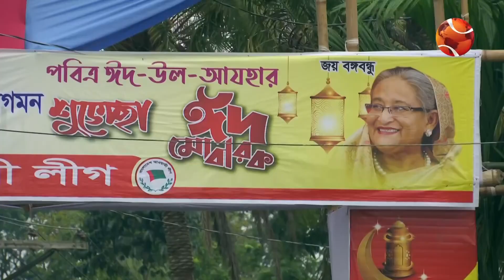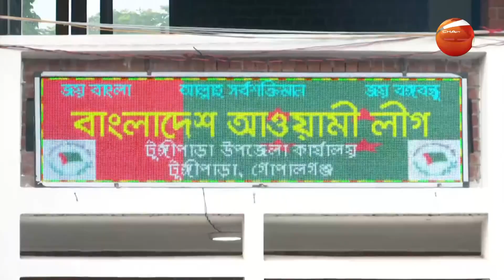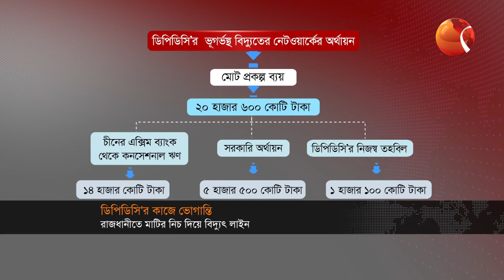গোপালগঞ্জে দ্বিতীয় দিনও ব্যস্ত সূচি প্রধানমন্ত্রীর | সকালের খবর | 10 AM | 2 July 2023 | Channel 24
সকালের খবর | 10 AM | 2 July 2023
১. গোপালগঞ্জে দ্বিতীয় দিনও ব্যস্ত সূচি প্রধানমন্ত্রীর; ঢাকা রওনা হবেন দুপুরে।
২. রাজধানীতে মাটির নিচ দিয়ে বিদ্যুৎ লাইন; কচ্ছপগতির কাজে ভোগান্তি।
৩. মোমেন-আমিনা বৈঠক; রাজনীতি নিয়ে কথা না বলার বার্তা পররাষ্ট্রমন্ত্রীর।

»» Office Address:
Bangladesh.